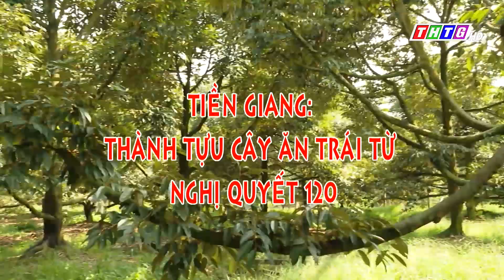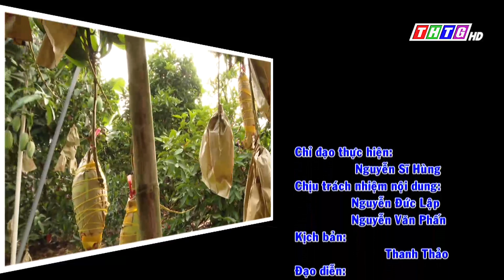Thành tựu cây ăn trái từ nghị quyết 120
Tiền Giang biên soạn thẩm định nội dung bộ tài liệu chương trình giáo dục địa phương